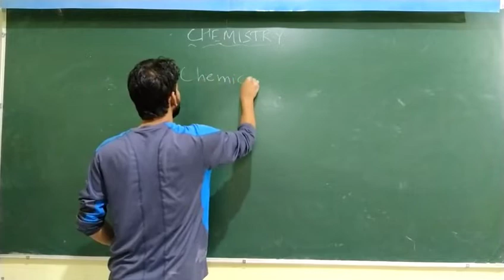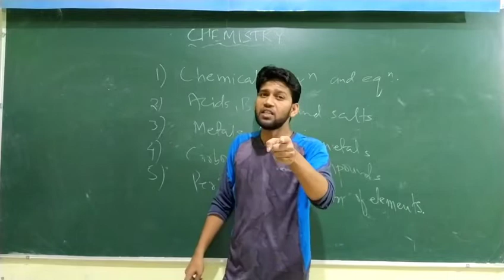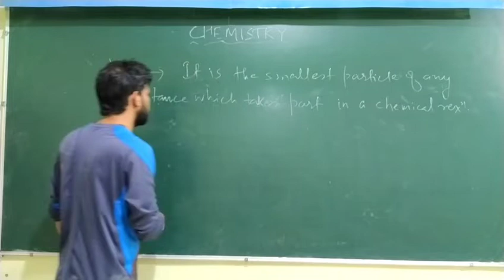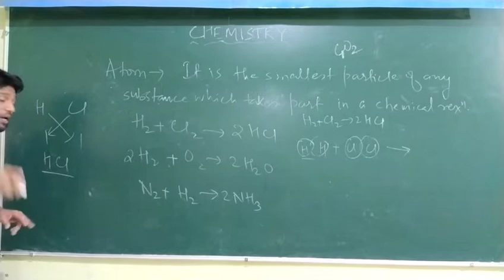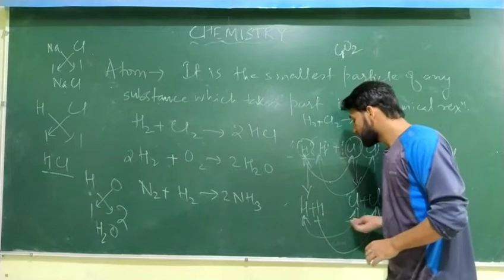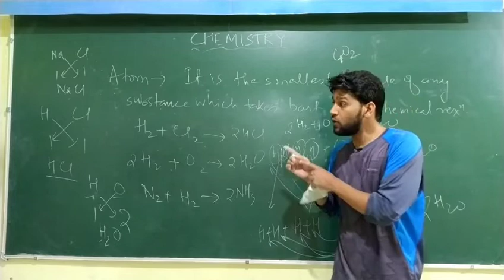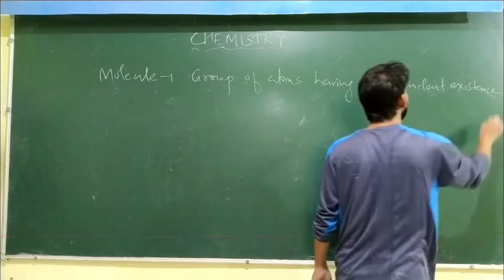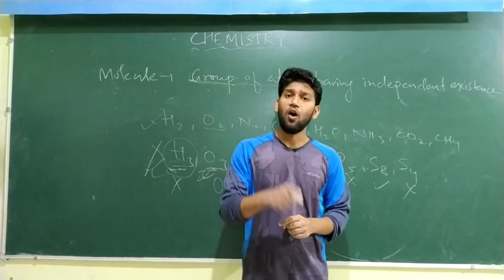Class 10th _ Lect 01_Chemical reactions and equations